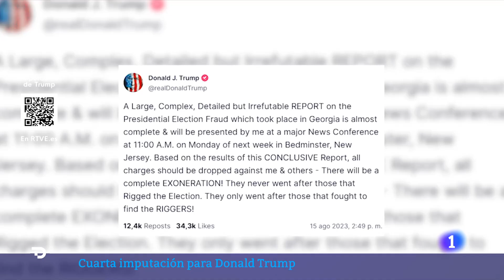TRUMP dice que DEMOSTRARÁ que hubo FRAUDE ELECTORAL en el estado de GEORGIA (EE.UU.) | RTVE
Un gran jurado imputa a Trump por cuarta vez por intentar alterar el resultado electoral en Georgia en 2020. Según han filtrado medios estadounidenses, el origen de la investigación fue una llamada entre Trump y el secretario de Estado de Georgia, Brad Raffensperger, en la que el expresidente le presionó para "buscar" los votos necesarios para anular la victorial electoral de Biden en el estado, algo que Raffensperger se negó a hacer. De hecho, en los últimos meses han declarado ante el gran jurado varios aliados del expresidente, como Giuliani o el propio Raffensperger, el responsable de ratificar los resultados electorales en Georgia.

El documento cita varios crímenes que supuestamente cometieron Trump y sus aliados desde el 3 de noviembre de 2020 hasta septiembre de 2022, como las alegaciones de que se había producido fraude electoral en los comicios y las constantes peticiones a cargos públicos para que alteraran los resultados. En ningún caso se demostró que hubo fraude electoral, aunque Trump mantiene su tesis a día de hoy.